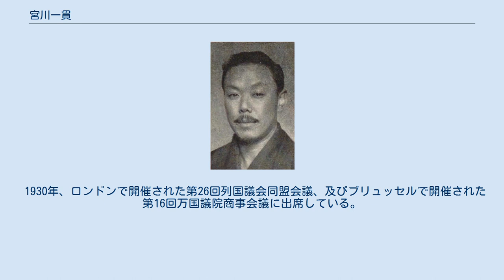宮川一貫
宮川一貫 宮川 一貫（みやかわ いっかん、1885年（明治18年）1月5日 - 1944年（昭和19年）3月25日）は、昭和期の政治家、柔道家。
衆議院議員。
玄洋社社員。
 玄洋社幹部であった宮川太一郎の子として福岡市に生まれる。
玄洋社の内田良平が開いた柔道道場である天真館で柔道を学び、福岡県中学修猷館に入学。
修猷館の同期には、同じく柔道の猛者として知られた中野正剛がおり、在学中はお互いにライバルとして意識していたが、1904年に決着を付けるため柔道対決し、宮川が勝利している。
右に左に投げる華麗な投げ技は、「花ならば満開の桜花を見るようなけいこぶり」とうたわれた。
 1905年に修猷館を卒業後、1年間福岡に残り天真館の発展に尽くし、その後、中野に1年遅れて早稲田大学政治経済学科（現・政治経済学部）に進学し、同時に講道館に入門する。
1911年、早稲田大学を卒業。
 講道館において柔道7段の免状を授与され、早稲田大学の柔道講師の他、獨逸学協会学校、拓殖大学、陸軍幼年学校で柔道教師を務め、講道館最高幹部となった。
早稲田大学柔道部の師範も務めている。
 また、1915年、日本に亡命していたインド独立運動指導者ラース・ビハーリー・ボースに対し、日本政府はイギリス政府の要請で退去命令を出したが、宮川は玄洋社の頭山満の指示により、ボースを護衛して、当時居住していた頭山邸の裏口から、密かに新宿中村屋の相馬愛蔵邸に連れて行き匿っている。
 1928年、第16回衆議院議員総選挙に、福岡1区で立憲政友会から立候補して当選し、以後当選3回。
なお、1924年にも衆議院議員選挙に立候補していたが、その時は同じく福岡1区から立候補した同期の中野正剛に13票差で惜敗している。
 1930年、ロンドンで開催された第26回列国議会同盟会議、及びブリュッセルで開催された第16回万国議院商事会議に出席している。